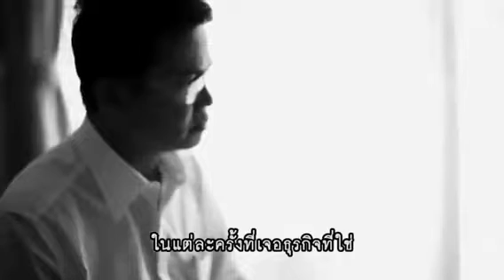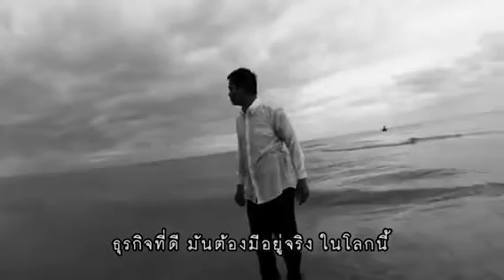DDD Tanet Wongsa Jeunesse Thailand